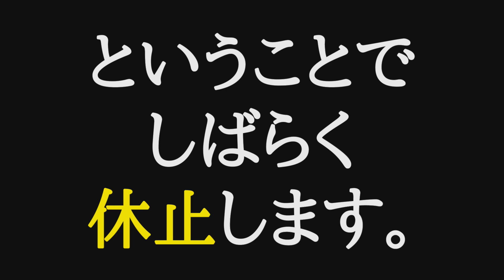【ご報告】二つの休止について。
ただただ復活できるように頑張ります！

嵐の活動休止と、
かけているわけではないんですが、
１つは以前から決めていたので
あたたかく見守っていただけたら幸いです！

この件について、
本日20時からライブしますので
良かったら
遊びにきてくださいませ😊

★関連動画★
この動画から４か月間。
携わってくださった方々には感謝の気持ちでいっぱいです。

ご縁に感謝。